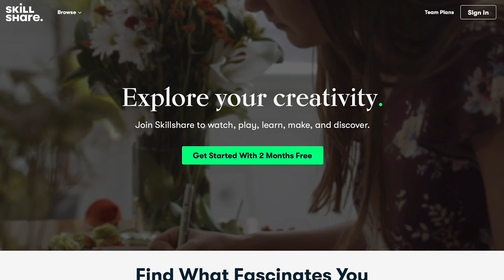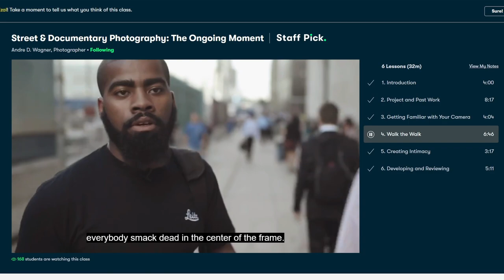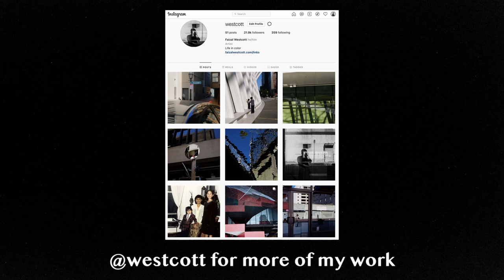Getting Back to Street Photography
Thanks for sticking with me through it all. Hopefully I will keep up on a once a week upload schedule!

Camera used
Lens used
Camera bag

► Deity S Mic 2